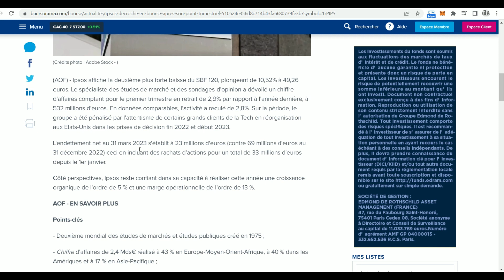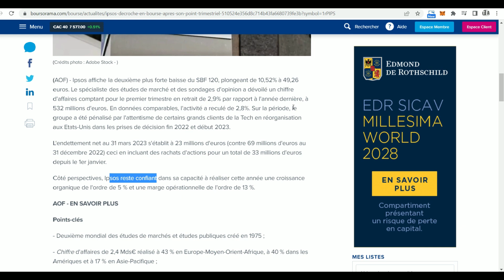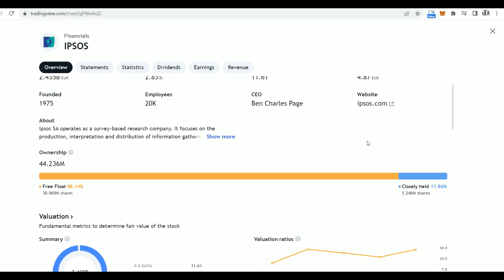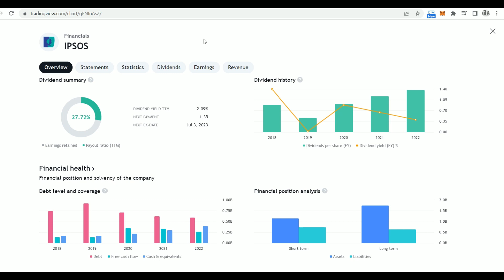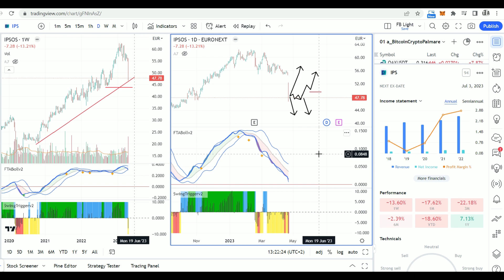🔥🚧Que se PASSE-T-IL sur l'action IPSOS - jusqu'à quand la baisse ?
Que se PASSE-T-IL sur l'action IPSOS ? Jusqu'à quand va dure la baisse ? Faut--il acheter maintenant ?